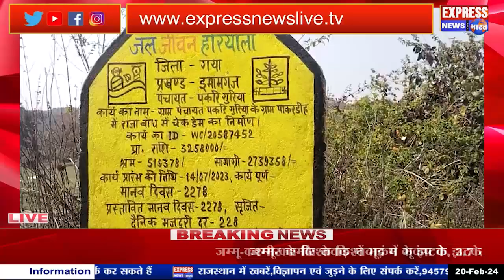इमामगंज-मनरेगा के तहत राजा बांध पर बने चेकडैम किसानों के सैकड़ों एकड़ भूमि पर लहराएगी फसल